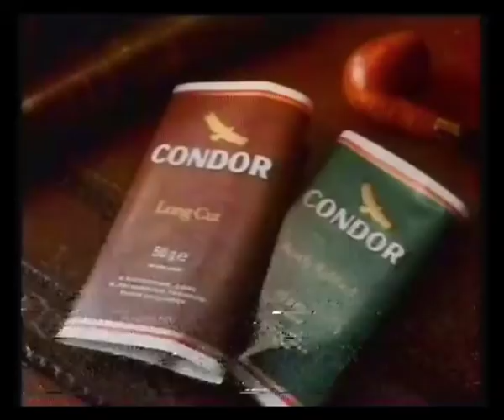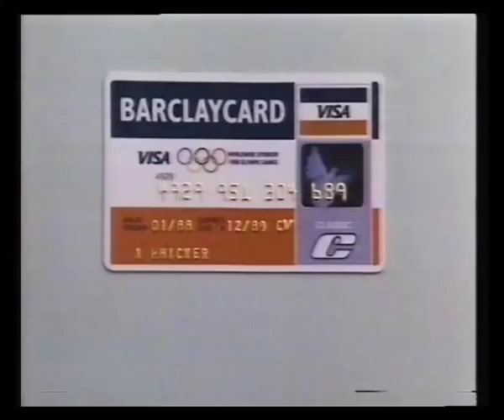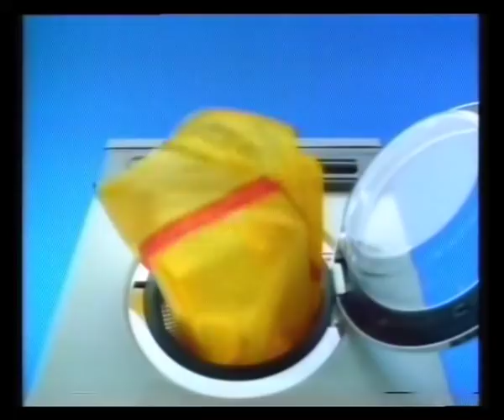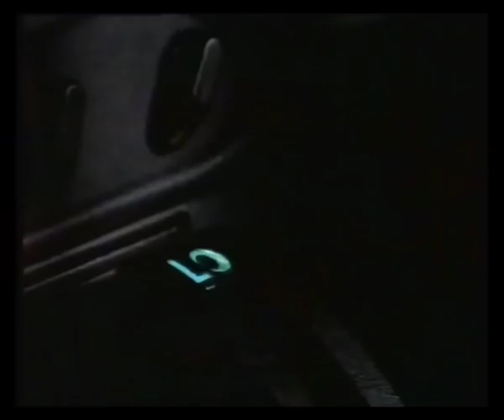Granada | Adverts | Continuity | 1988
12th April 1988 - Adverts from The Woman He Loved followed by continuity into News at Ten